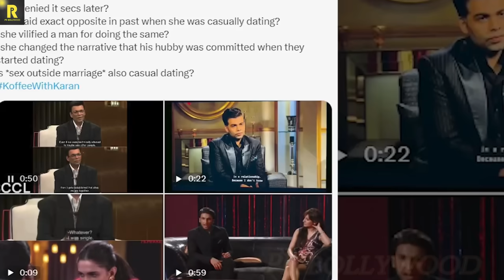Deepika Padukone Crying while exposing Ranveer Singh After Koffee with Karan, Divorce News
In the episode, Deepika had said, “I wanted to be single for a while because I had come from difficult relationships. I was going through a phase where I said, ‘I just don’t want to be attached, don’t want to be committed.’ And I had fun. And then he comes along, so I didn’t ‘commit commit’, until he proposed to me. There was no ‘commitment as such. Even if we were technically allowed to see other people, we would just keep coming back to each other.”